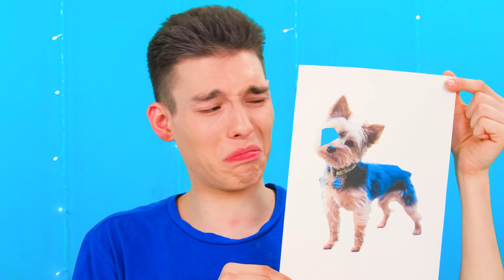100 4تحدي طبقات الطعام RaPaPa Challenge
100 4تحدي طبقات الطعام RaPaPa Challenge

تأكد من مشاركة هذا التحدي مع إخوتك وأصدقائك! ولا تنسى أن تظهر  RaPaPa Arabic CHALLENGE  على يوتيوب حتى لا تفوتك المزيد من الفيديوهات الفظيعة!